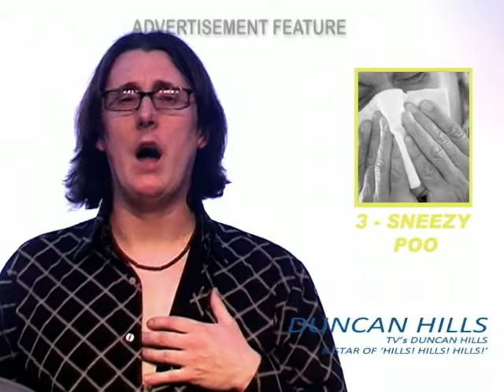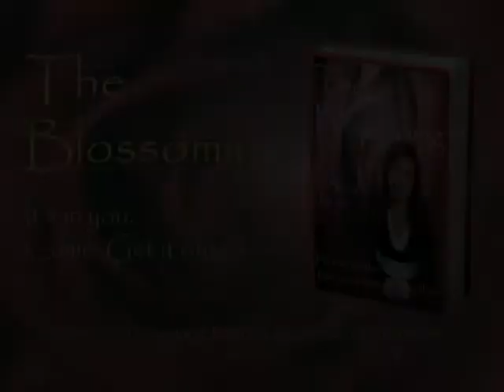Love the Concept - The Blossoming Pt 2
DUNCAN HILLS had hit the skids, both literally and metaphorically. That was until Tony Dobson introduced him to a new book . A book that not only makes you look at yourself but also inside yourself. Credits: Written & Directed by Peter E Davidson, Starring Ciaran Flanagan. Love the Concept 2010